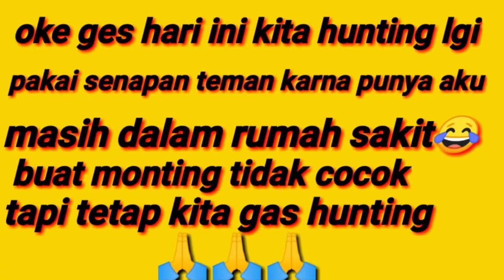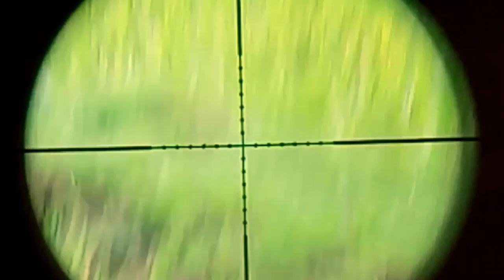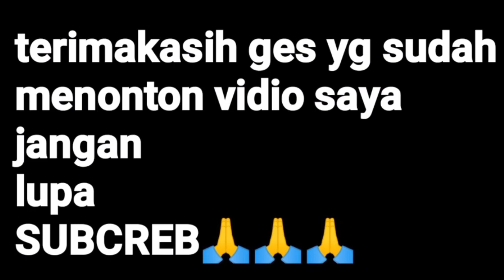SENAPAN BARU JOKI BARU HASIL NYA ANTI ZONK